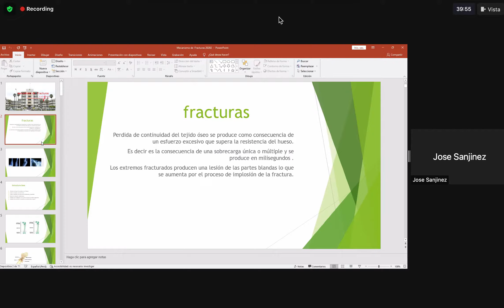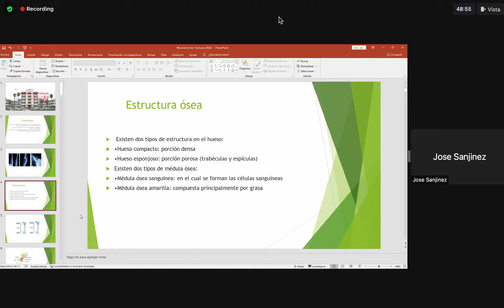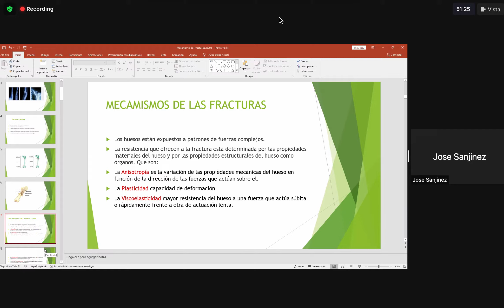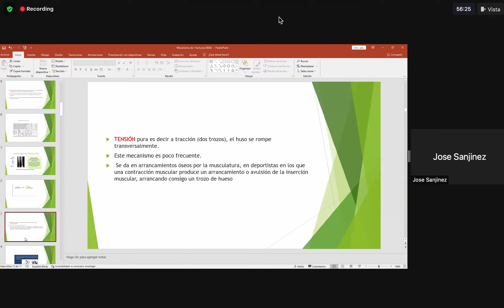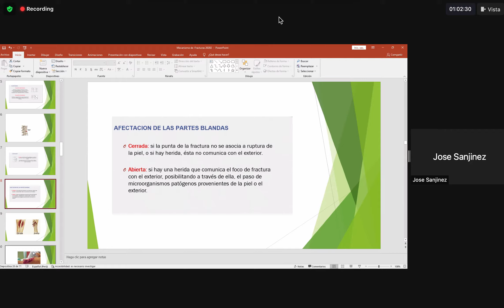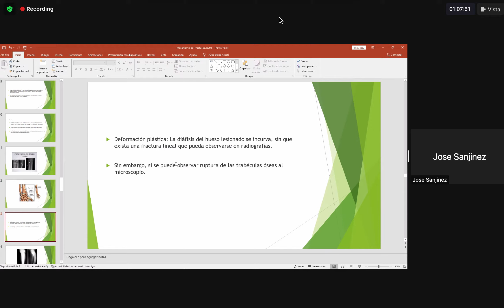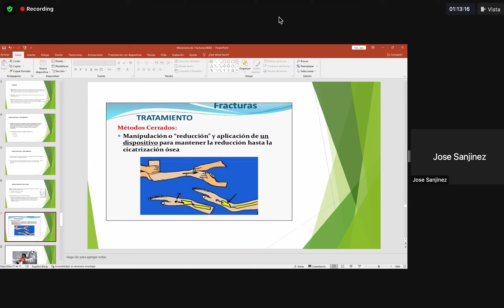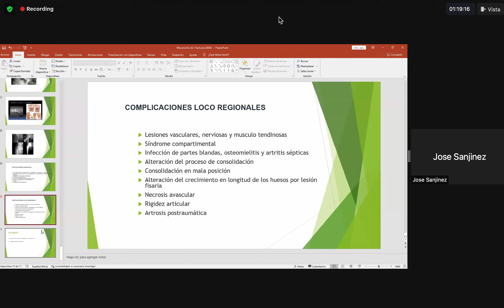MECANISMO DE FRACTURAS TRAUMATO